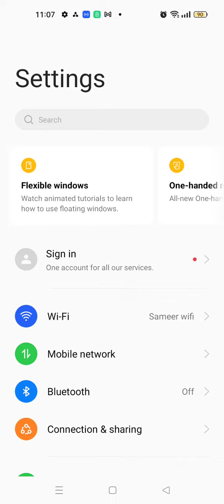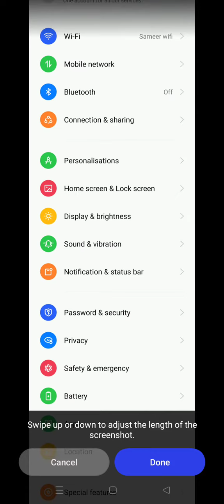How To Take Screenshot In Oppo A78 5G, Screenshot Setting , Screenshot In Oppo A78 5G,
How To Take Screenshot In Oppo A78 5G, Screenshot Setting ,